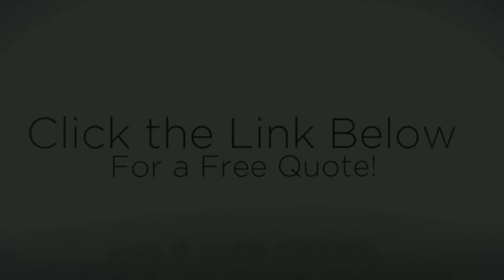Finest Muralist Austin TX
Searching for the top Muralist could be challenging but we've the answer to all expert providers you will at any time require. Having a fantastic reputable business is what people want around the world. If your getting a hectic schedule and require expert help with us would be the place to be. Quit seeking help Localpros. us would be the best and quickest in the sector. We've the top quotes and experts within the industry don't settle for significantly less by paying outrageous costs for poor quality performance.